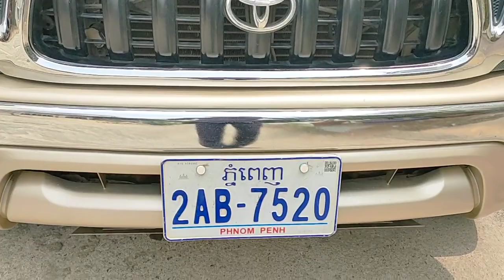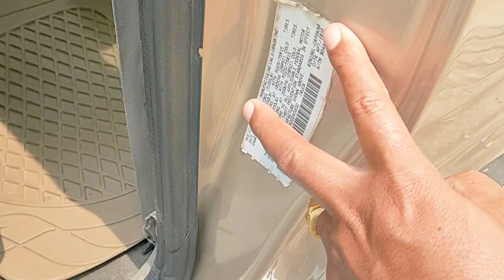ឡានលក់បង់រំលស់ TOYOTA TACOMA ឆ្នាំ2002លក់8500$ចចា070797259/017973395/0975044486